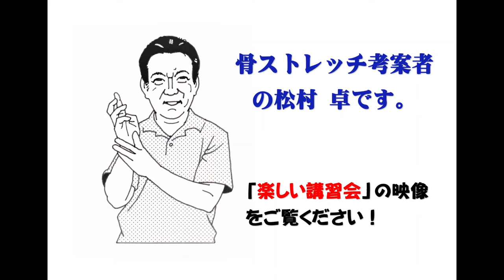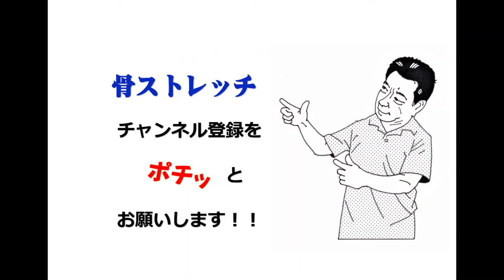【講習会】鎖骨ひねりの威力３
「骨ストレッチ」とは「骨」を意識してからだを動かすメソッドです。
骨を意識するとからだがゆるんで、不思議と楽に動けるようになります。
骨ストレッチ考案者の松村卓と講習会での参加者の皆様の「骨を使った動き」をご覧ください。

今回は
「【講習会】鎖骨ひねりの威力３」です。
簡単にふわふわとできる鎖骨ひねりですが、とても大きな力が出ています。今回はドラコンの渡辺さんが鎖骨の威力に驚いています。
鎖骨が使えたら、パワーアップも期待できそうですね。
講習会で体験しにきてください。お待ちしています。